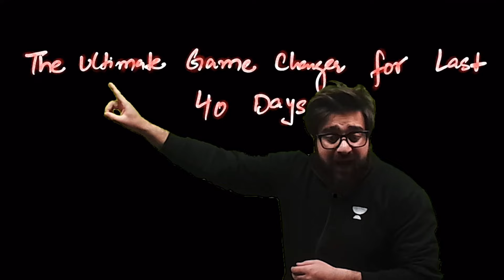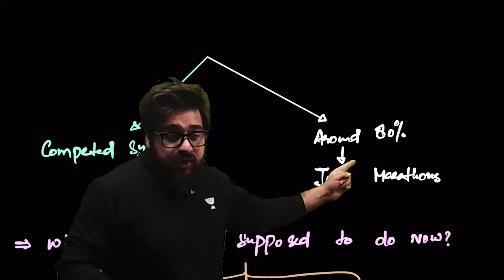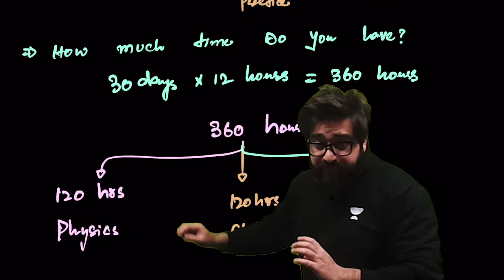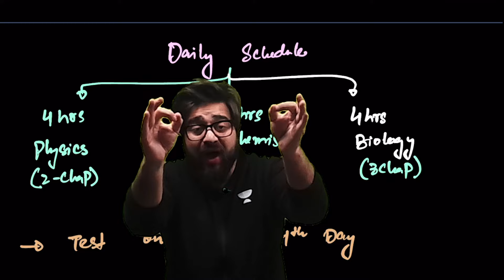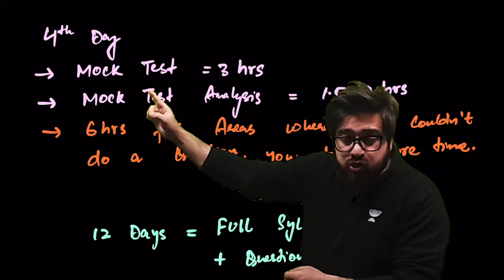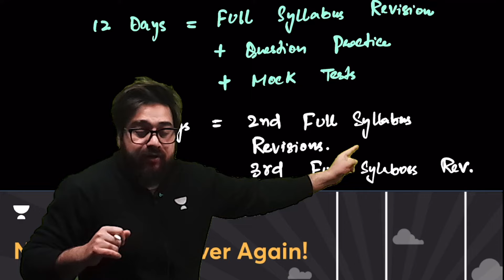Ultimate Game Changer to Enter GMC in Last 30 Days🔥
Prepare for NEET 2024 with our expert insights! We analyze past papers, predict key topics, and offer valuable tips. Gain confidence with mock tests and Q&A sessions. Success awaits!